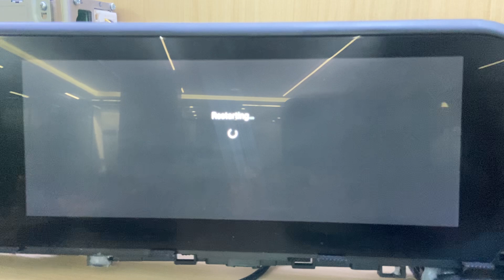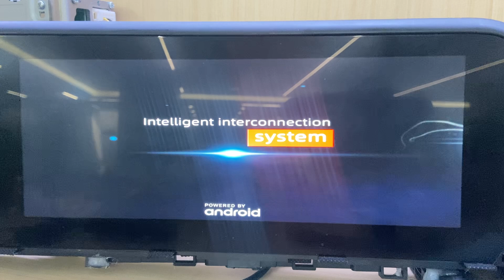CarlinKit Tbox LITE Switching Channel CarPlay/ Android Auto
Method: When the box is powered on, poke the round hole at the bottom and long press for three seconds, it will automatically switch channels.CarPlay-green light, Android Auto blue light, the switching method is the same.